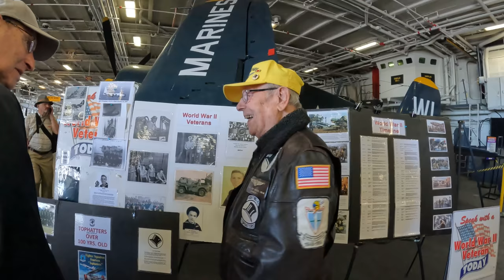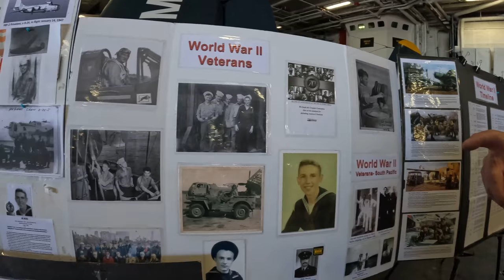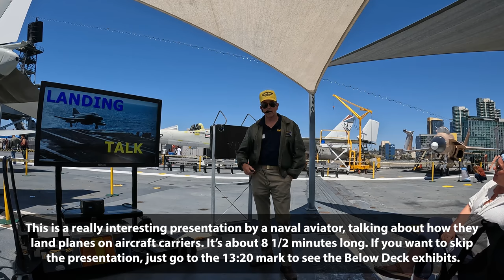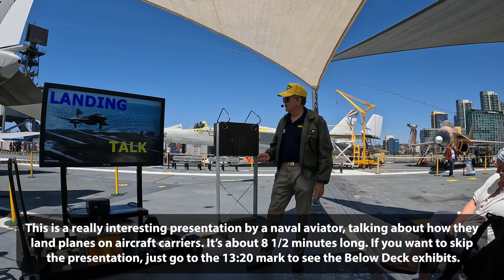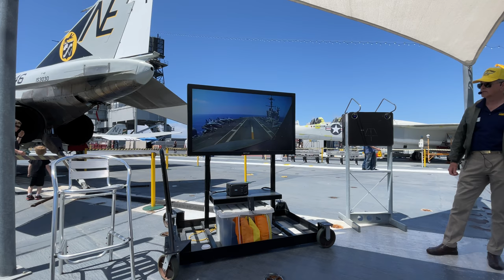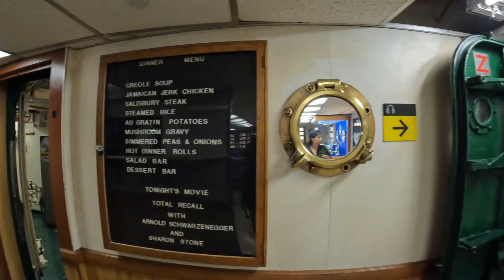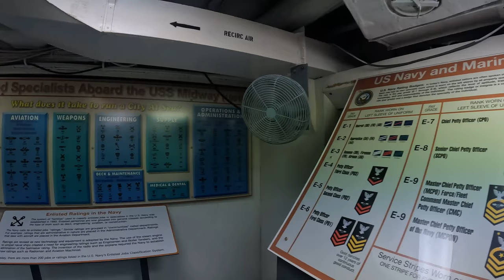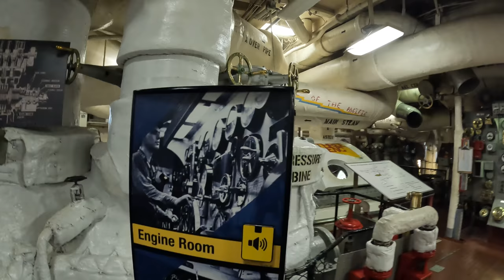USS MIDWAY MUSEUM, SAN DIEGO: EXPLORE A REAL AIRCRAFT CARRIER! (4K)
The USS Midway Museum is one of the highlights of beautiful San Diego, California. I mean, how many times have you toured a real aircraft carrier? Me, too. This is a rare opportunity to take a self-guided tour on America's longest-serving aircraft carrier of the 20th century. It was commissioned just after the end of WWII and it served in Vietnam and the first Gulf War, with over 200,000 sailors serving aboard. The flight deck was my favorite part of the tour, where you can see 30 restored vintage airplanes and helicopters, and hear presentations on how airplanes landed on aircraft carriers. Visiting the below deck quarters of the officers and sailors, the engine room, chow line, the brig, and the sick bay and dental areas was really cool. We also visited the 25-foot tall "Unconditional Surrender"/"The Kissing Statue" where I tell you what it represents. Enjoy the tour!

0:00 Introduction from the Flight Deck
1:01 Hangar Deck with Vintage Aircraft
1:11 Speaking with a WWII Veteran
2:32 Hangar Deck Exhibits
2:42 Fight Deck with Restored Airplanes and Helicopters/"Unconditional Surrender" Statue
4:46 Retired Naval Aviator Presentation on How Airplanes Land on Aircraft Carriers
13:20 Flight Deck Control
13:34 Chow Line
13:47 Walking/Midway Chapel
14:08 Walking/XO's Stateroom
14:36 Wardroom/Senior Officers Wardroom
14:58 Galley (Kitchen)/Chow Line
15:29 "Dirty Shirt" Wardroom
15:38 Barber Shop/Laundry
16:20 Walking/Forward Move Deck/Uniforms
16:53 Weapons Elevator Shaft
17:06 Walking/Mess Hall?
17:42 Sick Bay/Dental
18:49 Engine Room/Main Engine Control
19:35 The Brig (Jail)
20:52 Visiting 25-foot tall "Unconditional Surrender"/"The Kissing Statue"